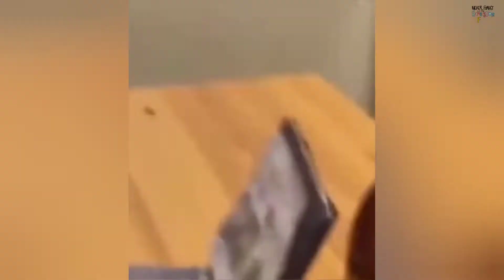New Funny Animals 2022 | Top Popular Tik-Tok Videos Compilation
Relax🦥, Have Fun😹 and Get High🥳 with New Funny People and Animals Video! Funny and Cute Cats and Dogs the Best Moments Compilation!